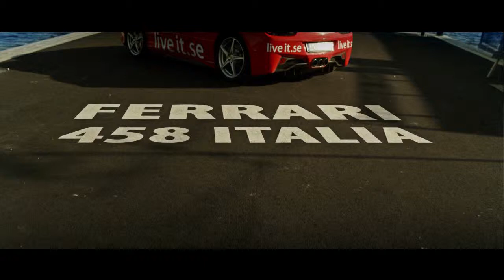Se Göran Larsson köra Ferrari 458 Italia via Live it upplevelser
Göran Larsson kör Ferrari 458 Italia via Live it upplevelser i Linköping